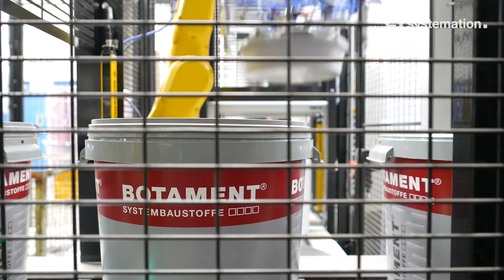Systemation. Packaging Automation: Robot handling of bucket / pail inlays and bags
For the production of containers with product additives, our modules automate the feeding of inserts to add additional components. After the trays have been placed, another robot places an additional component. The entire process is fully automated.

Für die Produktion von Gebinden mit Produktzusätzen übernehmen unsere Module die automatische Zuführung von Einsätzen zur Beifügung zusätzlicher Komponenten. Nach der Platzierung befüllt ein weiterer Roboter die Gebinde mit einer zusätzlichen Komponente. Der gesamte Prozess ist vollautomatisiert.